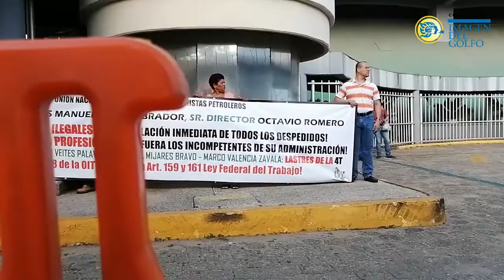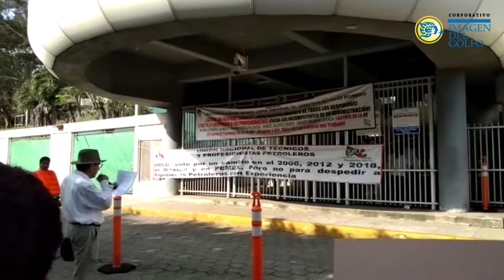Untypp mantiene protestas en Coatzacoalcos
De manera simultánea, tanto en complejos, refinerías como en el Edificio de Pemex Petroquímica, trabajadores adheridos a la Unión Nacional de Técnicos y Profesionistas Petroleros  (UNTYPP) hicieron paro de labores para exigir una solución a los despidos injustificados, situación que cumple tres semanas este lunes.